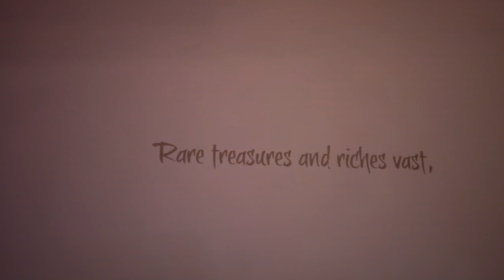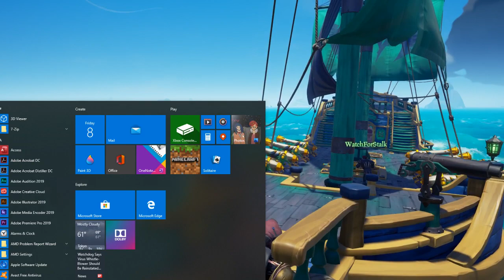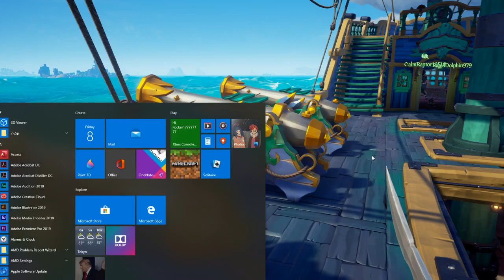Kirbymeister2 Plays Sea of Thieves (Part 1): To Unknown Lands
AAAAAAAAAAARGH! Kirbymeister2 plays some Sea of Thieves as he travels with his crew to see what it takes to be a pirate... Things happened.